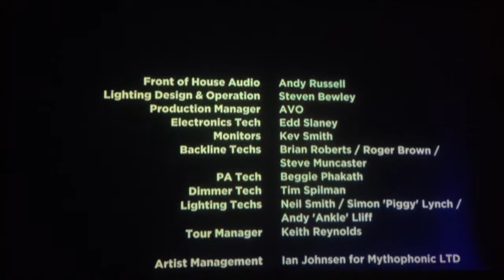Enter Shikari London march Vengaboys end